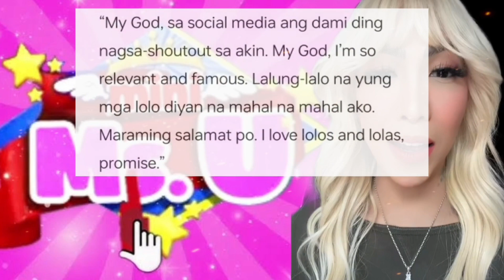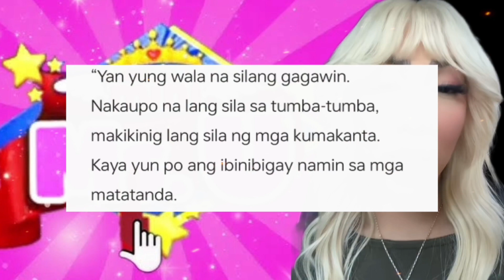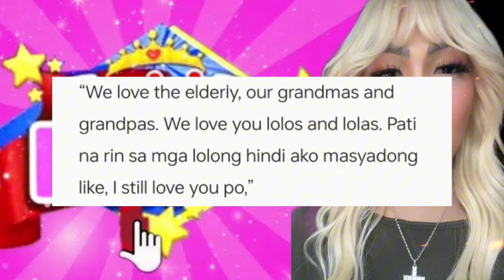Vice Ganda may SAGOT sa Patutsada sa kanya ni Juan Ponce Enrile!